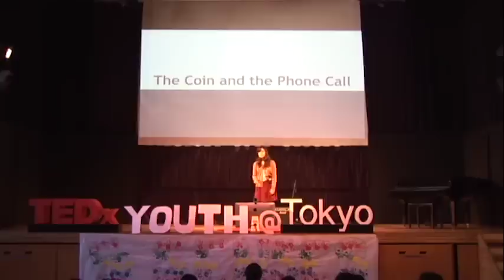Abduction | Aiko Hassett | TEDxYouth@Tokyo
Aiko Hassett is a junior in the science track at Hiroo Gakuen Senior High School. She is also an alumni of Heathwood Hall Episcopal School and has participated in the GAKKO Project and H-LAB (Harvard Liberal Arts Beyond Borders) summer programs. In her free time, she enjoys playing guitar, writing music, painting, designing, and programming. On weekends, she often participates in volunteer programs arranged through Hands On Tokyo. She values a good book, a hot bath, and a great dessert (particularly macaroons), but has yet to develop an appreciation for mayonnaise on her pizza.